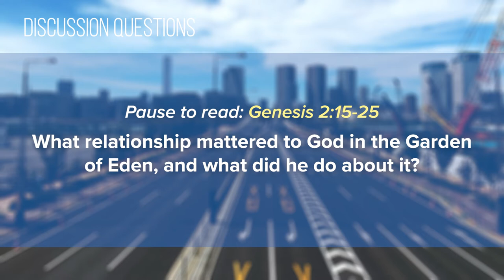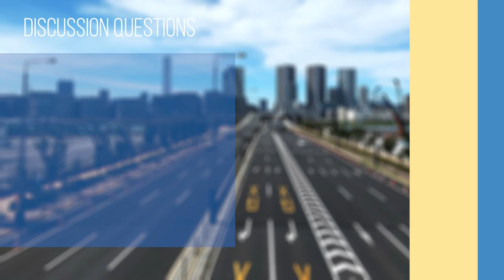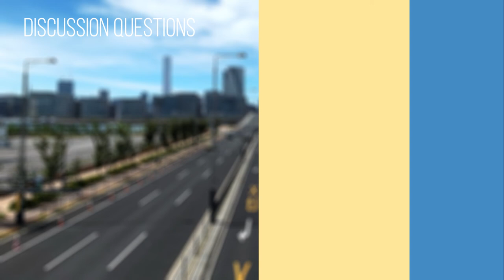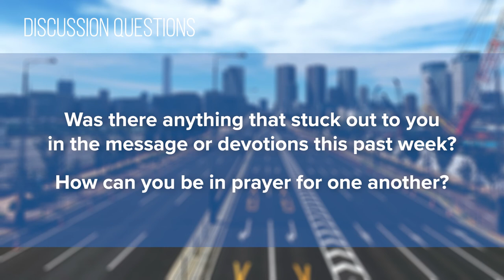Foundry Groups #26 (2020-2021)